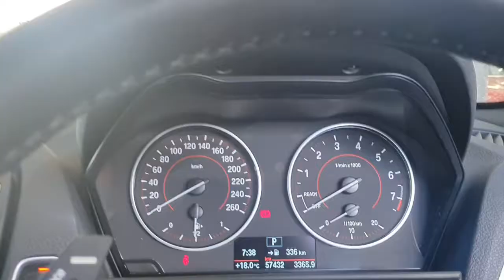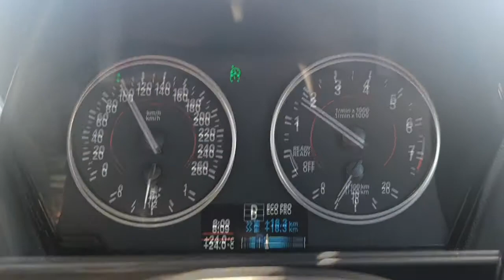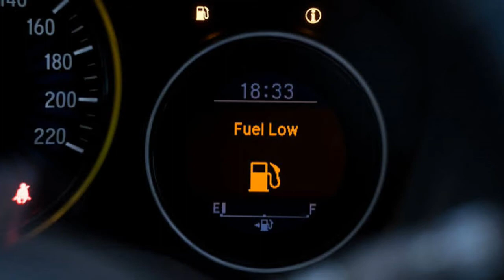A NEW CHARGE PIPE | BMW LIMP MODE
Shout out to Rodney and Henry at SR Speedworx, Germiston. Thank you for the wonderful service! Check them out on social media and at srspeedworx.co.za